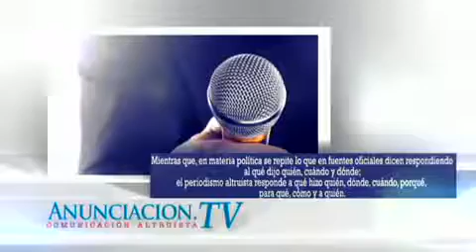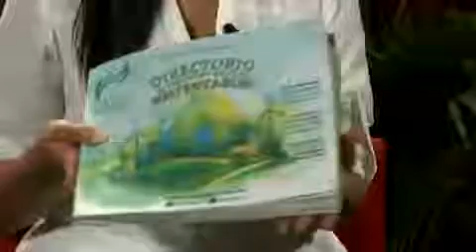Festival EcoFest 2017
Eco fest. Toluca 2017.

El Gran Silencio - Chuntaro Style. Eco Festival 2017. Parque Alameda 2000, Toluca, México. 21 de octubre de 2017.

The first edition of this amazing Festival with two Stages. Underground stage and Main stage.